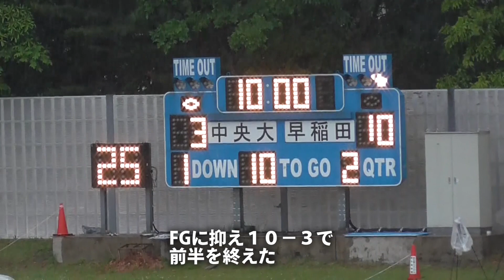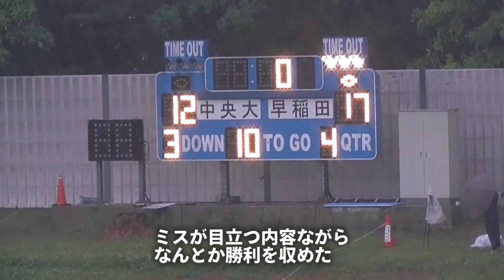【中央大学戦 ダイジェスト動画】